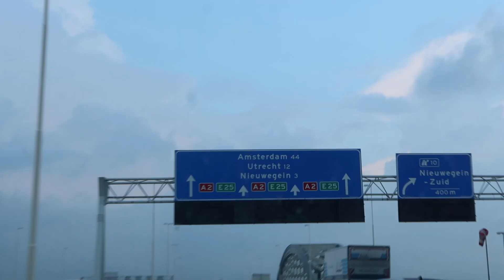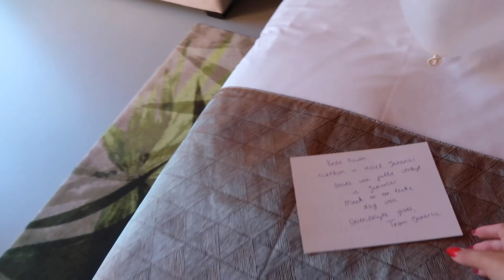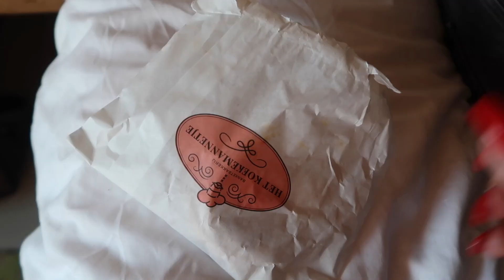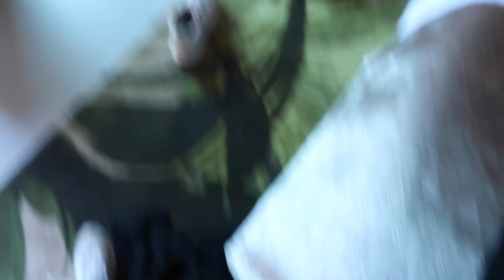Weekendje Amsterdam♥️ // BUCKETLIST